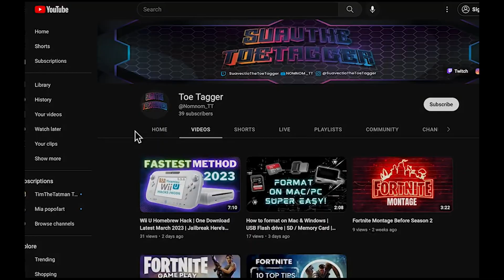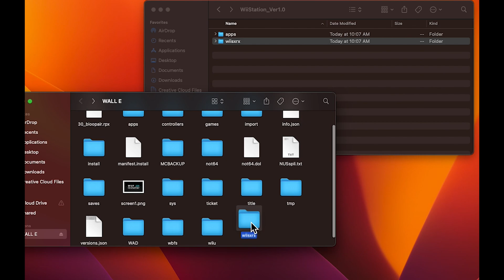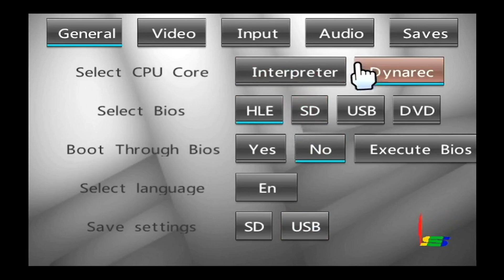How to Play Playstation Games on Wii U Free | WiiStation Emulator 2023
In this video, I’m going to show you how to play Playstation Games on the Wii and Wii U for free using the WiiStation emulator.

WiiStation, formerly known as WiiSXRX_2022, is an emulator for the Sony PlayStation 1 (PS1/PSX/PSone) designed for the Nintendo Wii/Wii U. It was created by forking the original WiiSXRX emulator by NiuuS, which was originally a port of PCSX-Reloaded, but with many changes from PCSX-ReARMed.